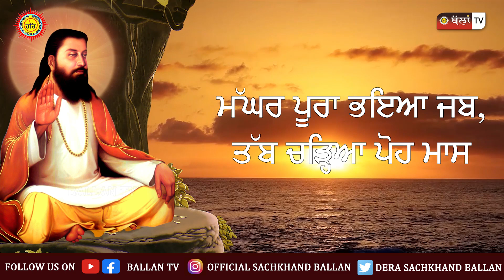ਮੱਘਰ ਪੂਰਾ ਭਇਆ ਜਬ, ਤੱਬ ਚੜ੍ਹਿਆ ਪੋਹ ਮਾਸ || Poh Mahine Di Sangrand || Ballan TV